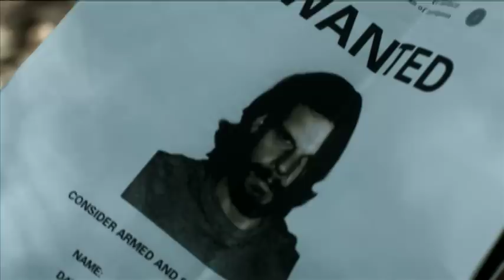Rastro de Sangre | CINE DE TERROR | Golden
No querrás acampar luego de la función que cine de terror tiene para ti: "Rastro de Sangre" (Trail of Blood),  por Golden